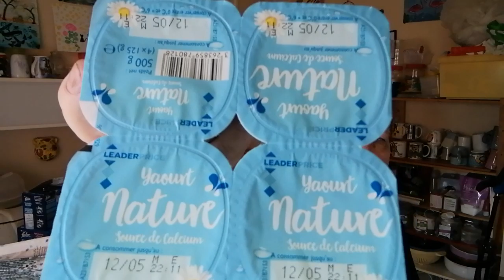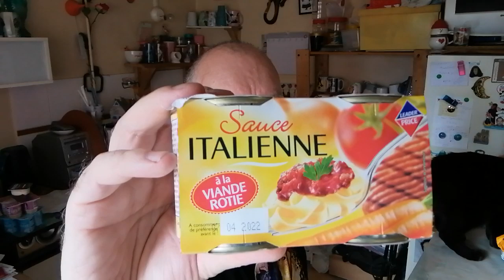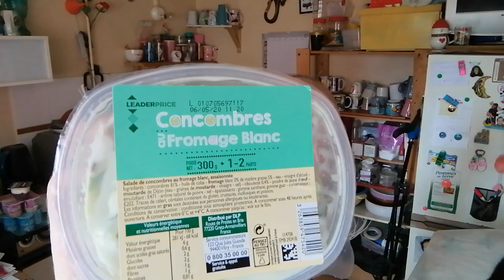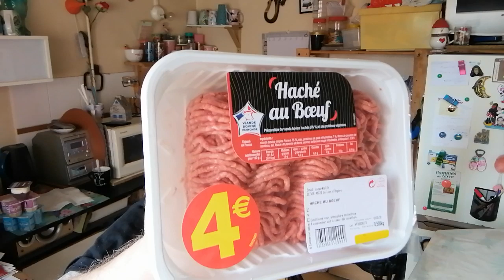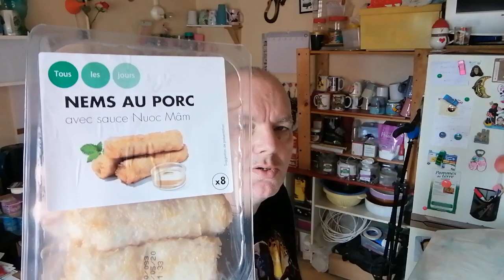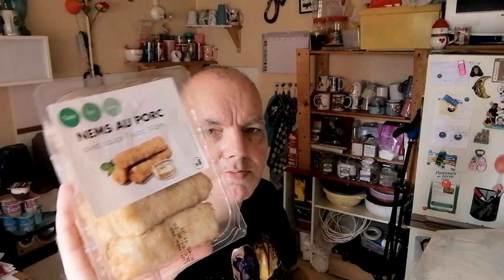🌹 Bon 1er mai 🌹 Haul 🥩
💛  notre chaîne Youtube // Les Bretons // 💛

                                    💥 VIDÉO & LIVE 💥

                                                   ༼ つ ◕_◕ ༽つ   YOUTUBE   ༼ つ ◕_◕ ༽つ

                                                                  🔓 compte/e-mail 🔓

Adresse e-mail réservé uniquement pour les abonnés de notre chaîne ( pour message )

                                ou

                                🔻 benoît_94

                                                   📸 guiguii94340 📸

                                                  🐱  produit..vivacats 🐱

                                                👀 compte UTIP 👀

                          📺 CHAÎNE SECONDAIRE 📺

                                  🎬 guigui scrabou-créa 🎬

                                      🌺  Queen Cécile 🌺

    J'ai : 52 ans

   d'origine : mère bretonne // père gîtant algériens

     nos enfant ( 2 ) : Geoffrey & Laura

🟠 vidéo // live 🔴

                                                                                            ⌛ bon visionnage